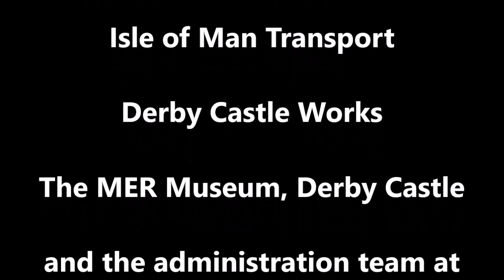Manx Electric Railway (July 2019)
Scenes from a July 2019 visit to the Manx Electric Railway, on the Isle of Man.

Busy as usual during the 2019 Manx Transport Festival event, the 126 year old tramway saw a number of interesting activity, including the return of not one, or two, but three 'bulkhead' trailers; some having not run for around 40 years! There were also parallel runs, visits to Derby Castle sheds and works, photo opportunities and the odd charter here and there. For a bonus, some cars even appeared in disguised as long lost classmates!

This (nearly completely) week long record shows the various trams and trailers in action at Derby Castle, Groudle Glen, Laxey, Bulgham, Ramsey, and other places along the way.